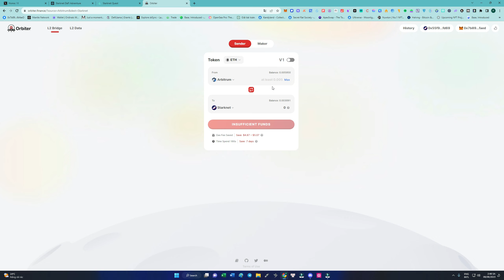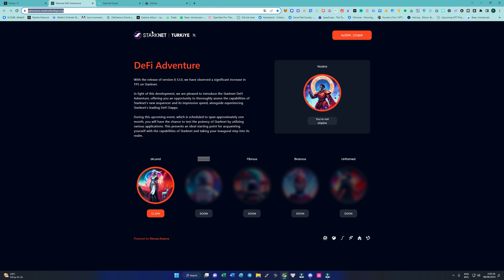Starknet Quest 8, Chuỗi nhiệm vụ của Zklend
Cùng tương tác với mạng Starknet để săn airdrop từ Starknet
tw Zklend các bạn theo dõi để làm nhiệm vụ cho kịp thời nhé ( mỗi nhiệm vụ thường chỉ có thời gian là 2 ngày vì thế các bạn tranh thủ nhé )